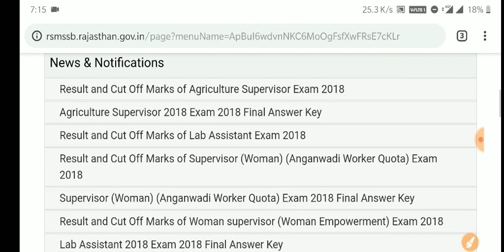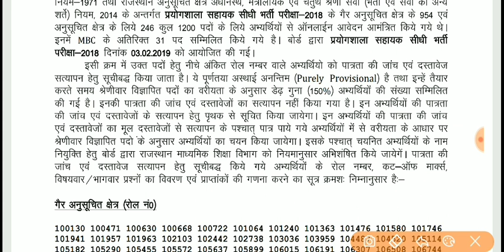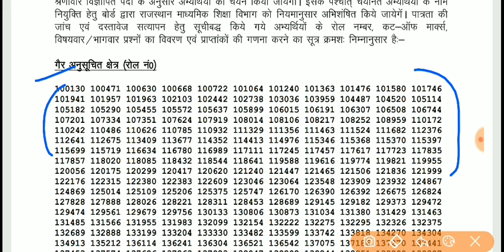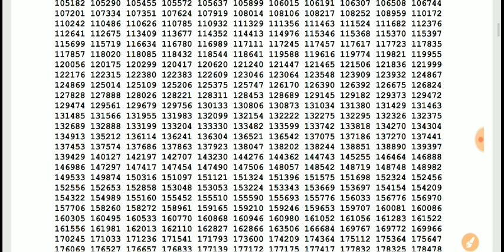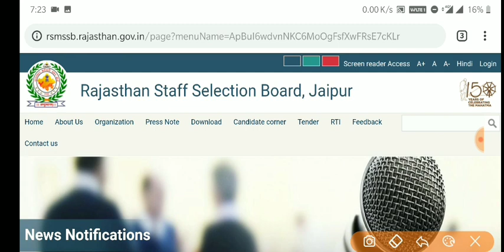RSMSSB ALL Exam 2019 Result And Cut Off Released | Lab Assistant , IA, Woman Supervisor, AS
1. RSMSSB LAB ASSISTANT 2019 Result and Cut Off

2. RSMSSB WOMAN SUPERVISOR 2019 Result And Cut Off

3. RSMSSB Anganwadi Super wiser result And Cut Off

4. RSMSSB Agriculture Supervisor Result and Cut Off

5. RSMSAB Informatics Assistant Result and Cut Off